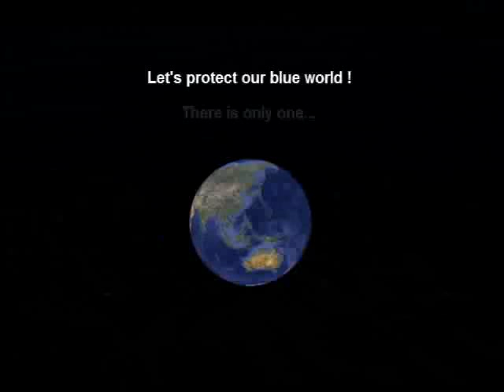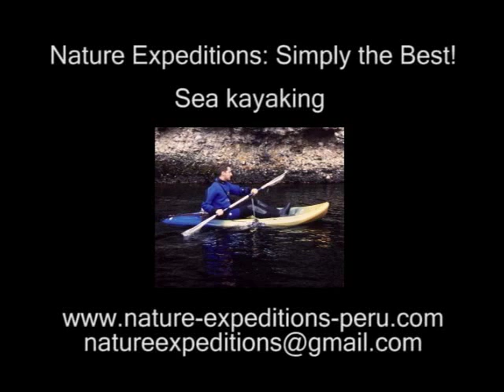Diving in Lake Titicaca in search for the holy frog Kaira.wmv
Only a handful of people had the opportunity to dive in Lake Titicaca. Being located in an altitude of 3812 meters diving here is done under extreme conditions. This video reports about my second diving expeditions to Lake Titicaca in order to search for the holy frog Kaira, en endemic and threatened species in the Lake.